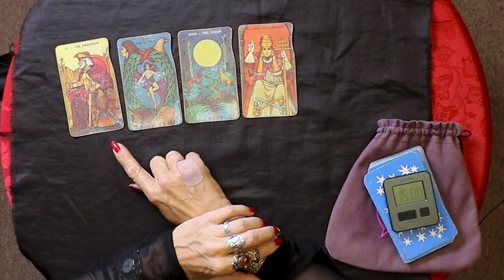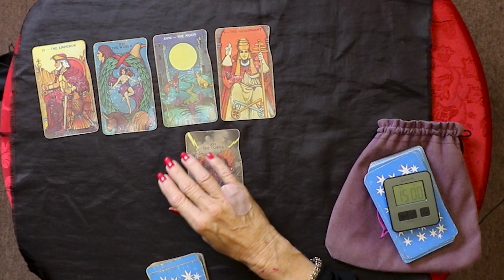Tarot card reading and break down: Oct.5th to 10th | Deborah Keleman | Learn Wicca 101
Hey everyone! This is the weekly tarot card reading. Join me as I draw five cards for each day of the week and break down it’s meaning in terms that beginners-experienced watchers can understand,  and apply to their lives.

Monday The Emperor,🗿 ( Control over the situation )

 This is a card of work. This is the emperor a card of authority, job, power. It’s also a card of having a little bit of restriction so that you can go forward because uncontrolled growth can be chaos, so Monday we have control over ourselves and as much as we can over our environment on the physical plane this shows a job opening or you starting your own business.

Tuesday The World,🌈 ( A satisfactory conclusion )

This is really good we’ve got the world, the world represents a satisfactory conclusion for the cycle that you’re in. It’s also a card of movement and changes. Because when ever you have and ending you have a new beginning. This could mean change of residence on the physical plan or adding or taking away to your existing home, or cosmetics

Wednesday The moon, 🌑 ( High emotions )
Now this is a card of Illusion delusion and high emotion, it’s also a card of a fog in front of you. Either within or without, this is a high emotion card. Look at things for how they are not how you want them to be or should or could be. If your looking for work and you do find a job ask all the questions you need so nothing is thrown in your face later on.

Thursday The Hierophant,🎓 ( Challenges  )

On Thursday we have here challenges and another job offer for work. This is also a card of society, structure, and institutions, doctors, layers, teachers, cops, healthcare, healthcare support, business. This card can be interpreted a few ways as I go over in the video this can be challenges in your current job, or possibly another job offer, or if you are struggling with health problems this card with the rest of the reading tells me that anyone dealing with health problems or issues that you take control of the situation and you do move forward with it even though your upset you do get medical care.

Friday The Tower, 💥 (Whatever is not working in your life will fall )

On Friday we have the tower, this is a card of whatever is not working in your life will fall for good a reason. This is a card of destruction of false hopes and ideas, light at the end of the tunnel, doing away with bullshit, seeing where you are going and inspiration. And a great opportunity to rebuild that foundation. So this looks like to me on one level of doing away with a health problem. Because the person takes control of it(The emperor), then there’s a satisfactory conclusion(the world), it’s very emotional over It (the moon) There’s a doctor there ( the Hierophant) and then we have a break through ( the Tower ) this could be on the physical level or the mental emotional.

Then we have as far as moving and job, it shows a breakthrough with job. It shows another job offer coming in. maybe your decide you of them or your current job just isn’t for you, because that’s what this is looking like or maybe your thinking of starting a starting your own business or already have but it’s not going as fast as you had hoped this shows a breakthrough in that, because whatever not working will fall.

Bonus card Saturday, The Sun ☀️

So for whatever going on this week don’t loose faith here on Friday, the very next day we have a success card, so all this up and down will work itself out and everything will land where it’s supposed to, and will be successful no matter what endeavor. Whether it’s you looking for work or whether its you looking to change residence. This card is saying you will land on your feet.